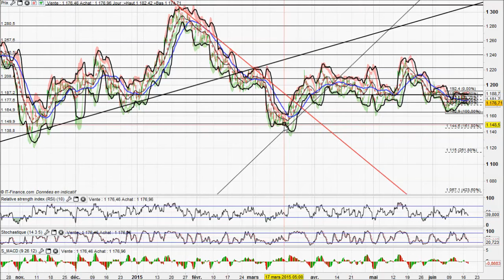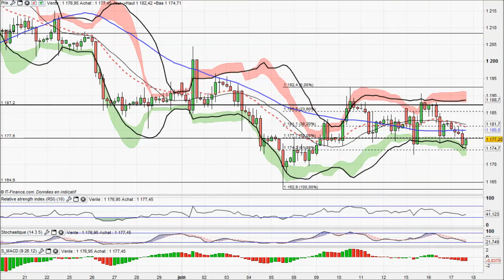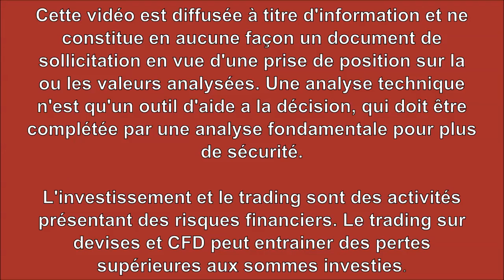Analyse technique Forex et Matieres Premieres du 17-06-2015 par boursikoter